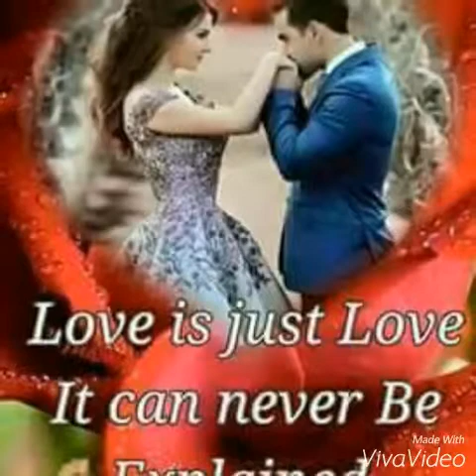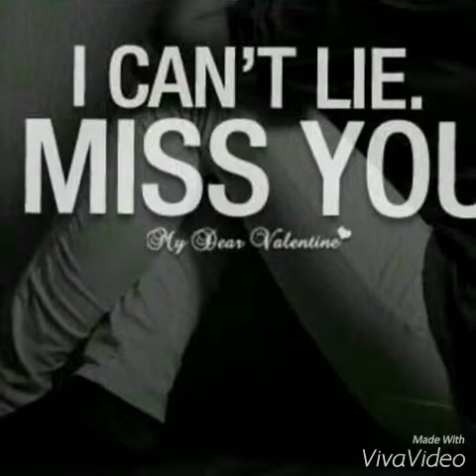..God may your will be done Amen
Il always be thea for you mylov